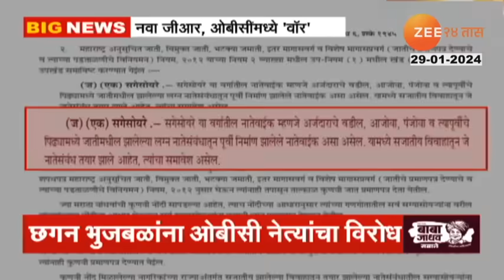Special Report यात्रा कसली काढता? राजीनामा फेका, राठोडांची मागणी; जीआरवरून ओबीसी नेत्यांमध्ये बेबनाव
मराठा आरक्षणाबाबत राज्य सरकारनं तयार केलेल्या नव्या जीआरच्या मसुद्यावरून ओबीसी नेत्यांमधील मतभेद चव्हाट्यावर आलेत... ओबीसी नेत्यांमध्येच कशी फूट पडलीय, पाहूयात हा रिपोर्ट...